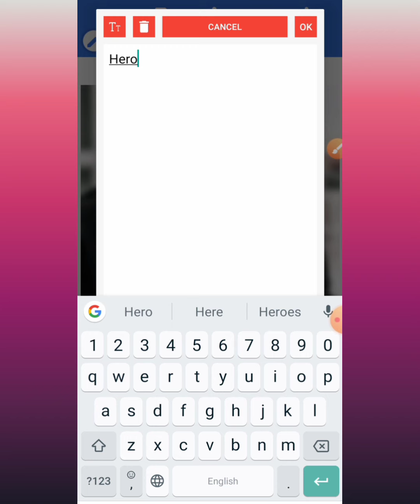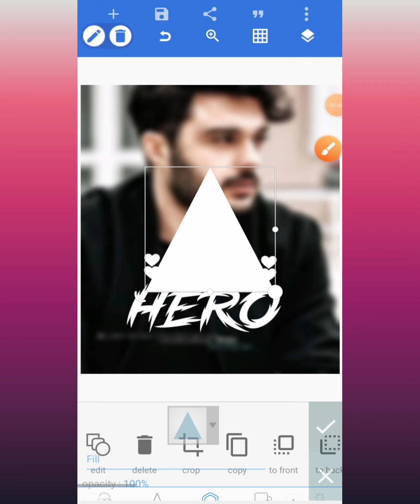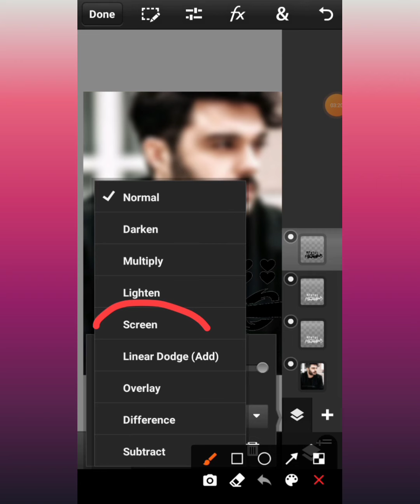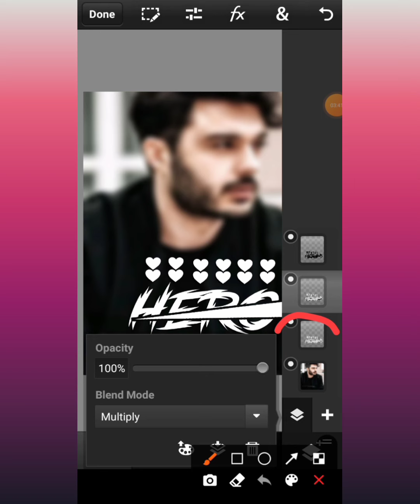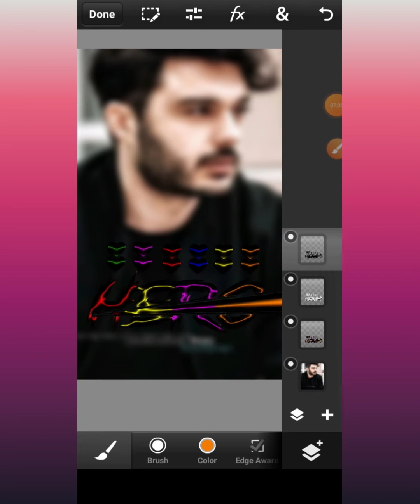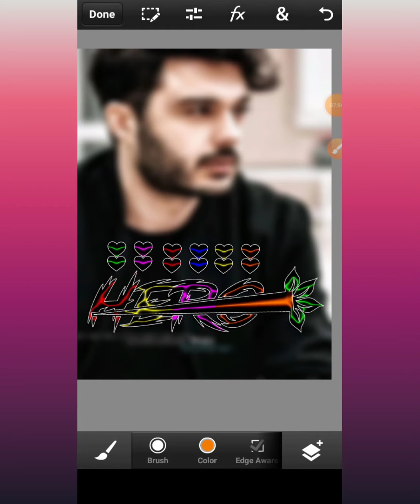How To Make New Multi Color Stylish Glass Font In Ps Touch Pixellab - Zarraq Creation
Font 1.

Font 2.

Font 3.